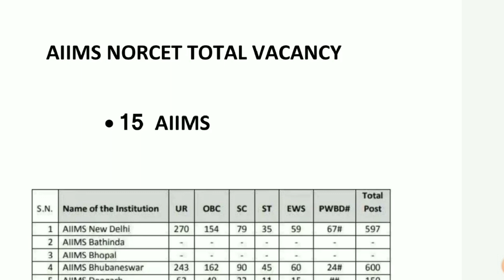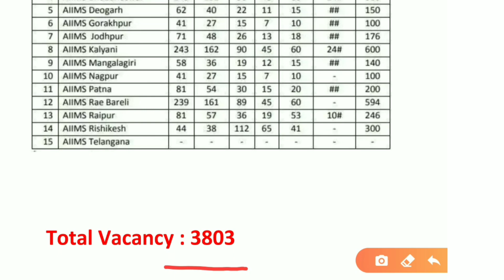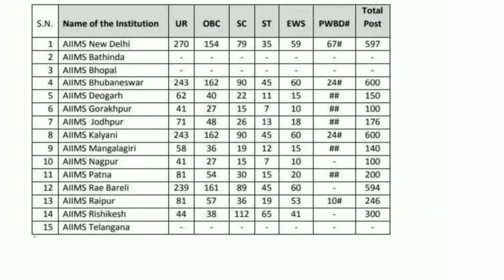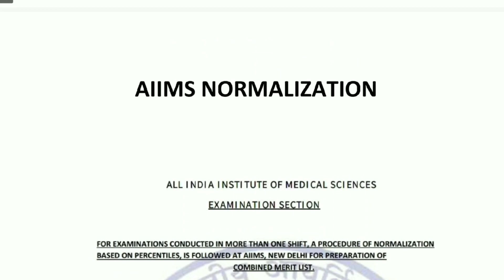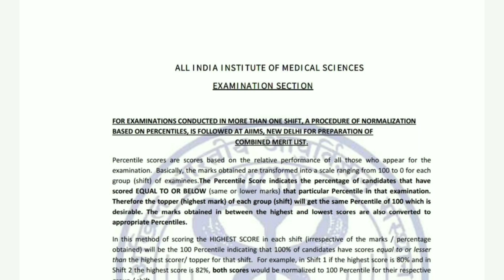AIIMS NORCET Vacancy Category Wise Seats || All AIIMS Wise With 80:20 Ratio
AIIMS WISE STATES
AIIMS Wise Seates
Category Wise Seats In AIIMS

Join And Follow Our Page Instagram , Facebook And Telegram